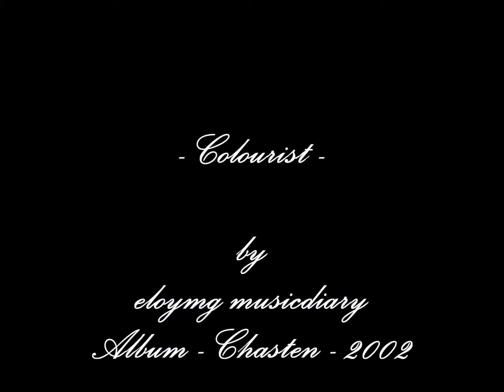Colourist by eloymg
Original composition by eloymg musicdiary 2002
Album - Chasten